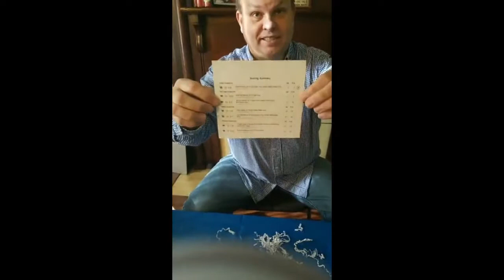Gator Packing Ceremony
We have a tradition of sending this gator to Florida when Kentucky Football wins and when Florida Football wins it comes to Kentucky. I inherited this gator 29 years ago and it has been waiting to be sent to Florida ever since.